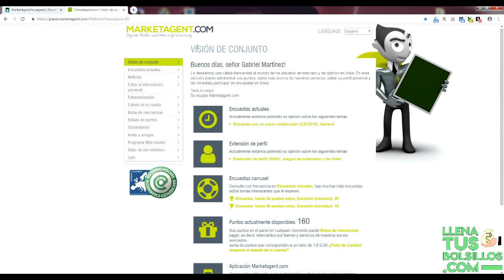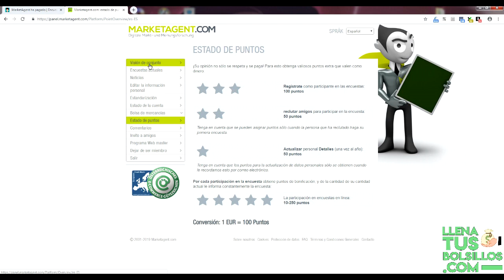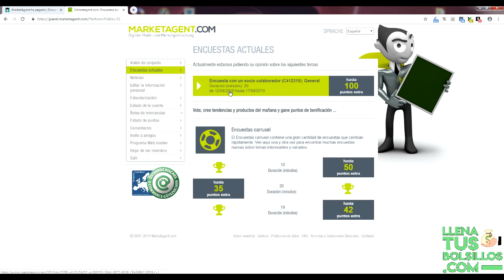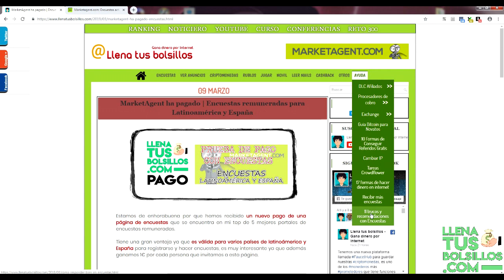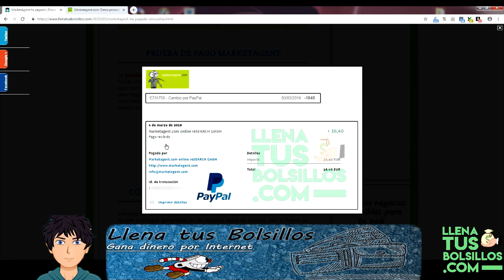Nueva prueba de pago MarketAgent | Ganacias extra con encuestas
🔴  NUEVO VÍDEO   🔴

Nuevo comprobante de pago de MarketAgent una página de encuestas muy recomendable que esta disponible para España y Latinoamérica.

Prueba de pago que demuestra que MarketAgent es una página muy fiable y recomendable, no dudes en unirte y empezar a generar beneficios por internet.